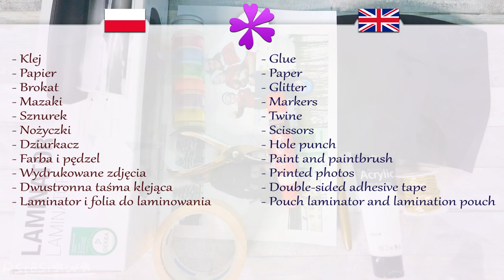DIY Transparent Christmas ball with photo (ENG Subtitles) - Speed up #637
Today I will show you fast and easy way to make transparent Christmas ball with photo.

Needed items:
- Glue
- Paper
- Glitter
- Markers
- Twine
- Scissors
- Hole punch
- Paint and paintbrush
- Printed photos
- Double-sided adhesive tape
- Pouch laminator and lamination pouch